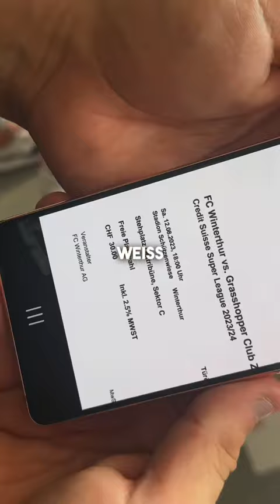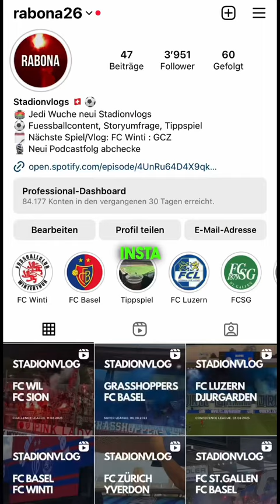FC Winterthur : GCZ 🍻| Stadionvlog | 12.08.23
Ah weli Spiel söt ich als nächst gah? 🤔
Winti verlürt 5:2 gege Basel, GC günnt gege Basel 3:1 und Winti schlaht jetzt GC im Kantonsderby mit 3:1. Superleague isch mal wieder sehr usgliche 👀

Kommentieret eui Meinig zum Spiel und seget ah weli Spiel ich als nächsts gah söt 🍻